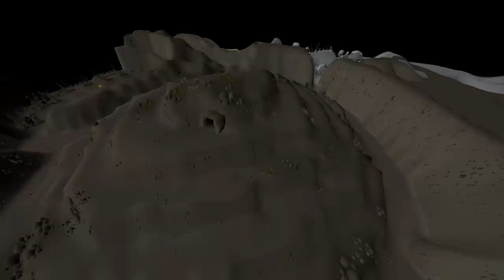My Luckiest Boss EVER In OSRS - On Drop Rate #29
In this video I return to one of my already completed collection logs and my luckiest completion ever, the armadyl boss Kree'arra, located in the god wars dungeon.